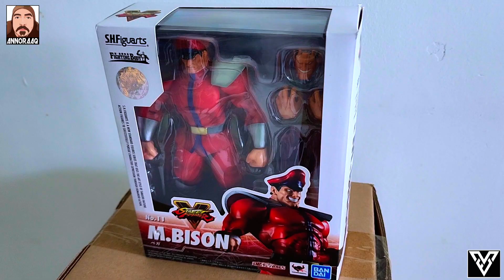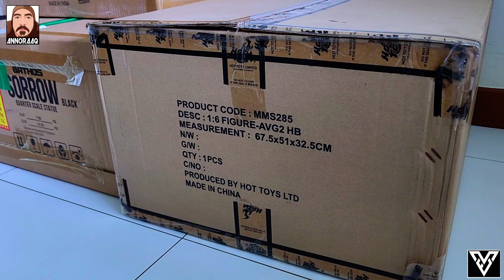Annoraaq Collezione's 3rd batch items sold items for this year 2022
Merry Christmas!!!

Here is our 3rd Batch items sold for this year 2022. Thank you!! for your trust and support.

The sole purpose of this video is to showcase the items sold this Year 2022.

For more Collectibles check our FB and we will be happy to assist you

Enjoy. Godspeed to us all Stay safe!!!